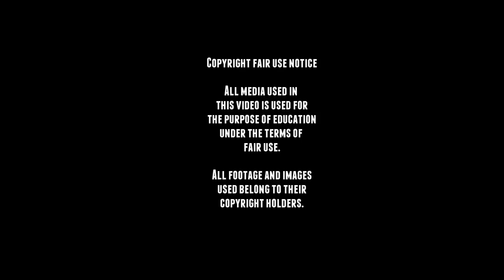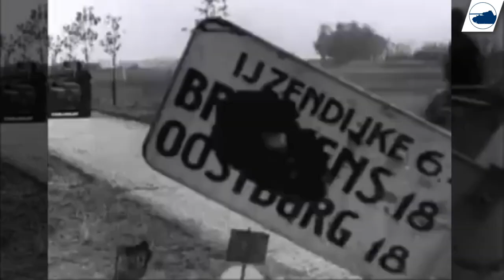Slag om de Schelde Forgotten Battle Pt3 - Sherman M4A1 E9 Woensdrecht - Battle of Woensdrecht.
■ Wikipedia
■ tanks-encyclopedia
■ preservedtanks
■ pantser.net